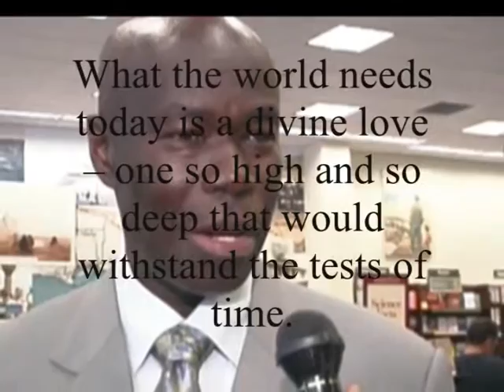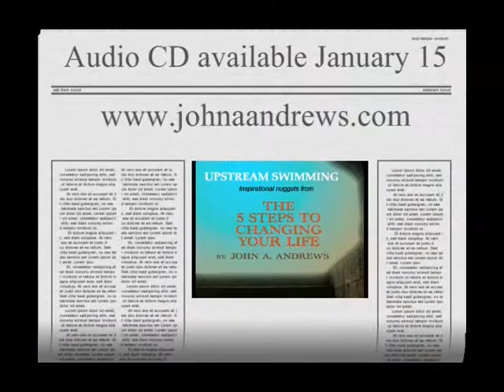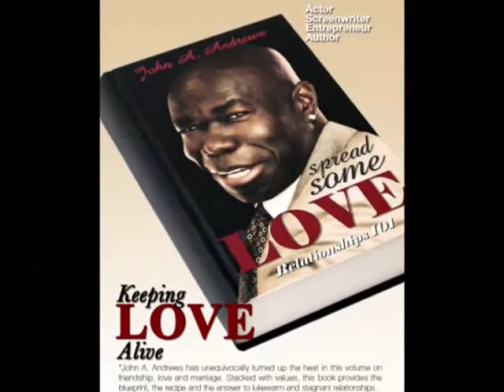How Big is Your Dream? Vision is Key!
Vision is the key which unlocks the door to one's destiny. Author and motivational speaker John A. Andrews takes you up the five steps to that front door.